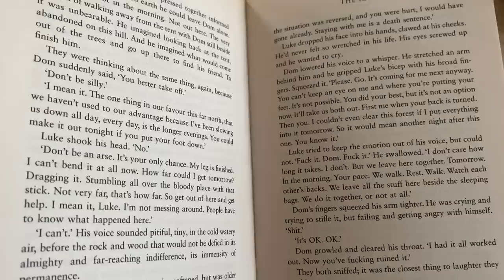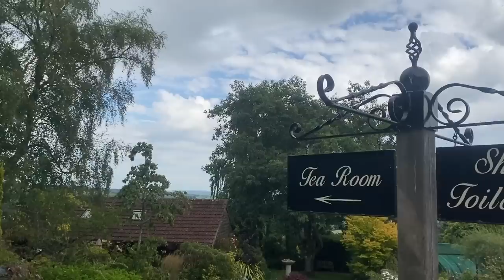🍁 September's Arrival 🍂🧶 Slow, Mindful Autumn Without "To-Do" list, slow living UK vlog